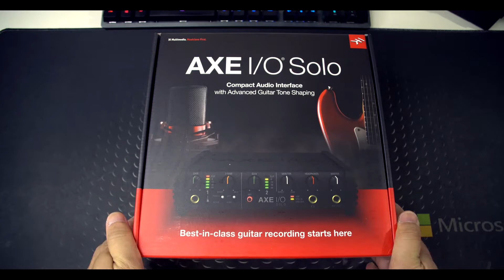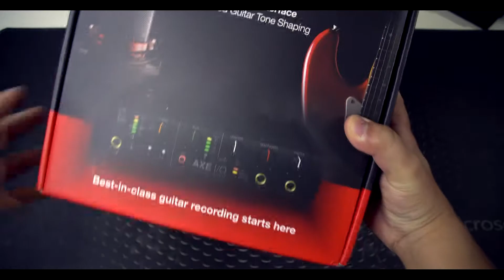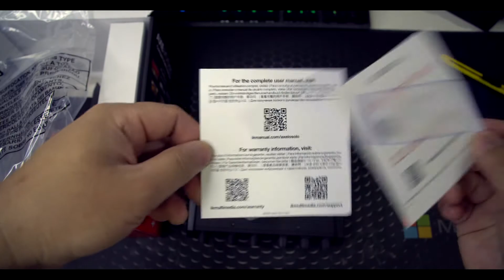Unboxing IK Multimedia AXE I/O Solo